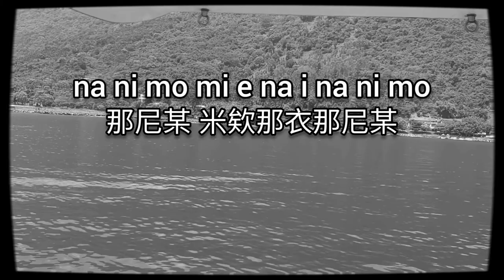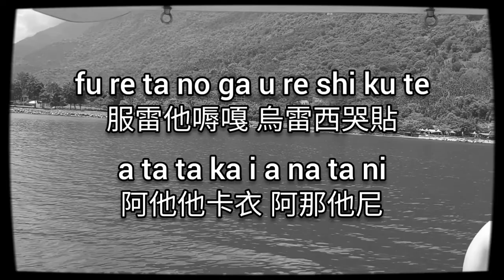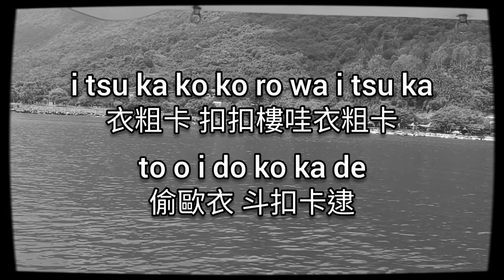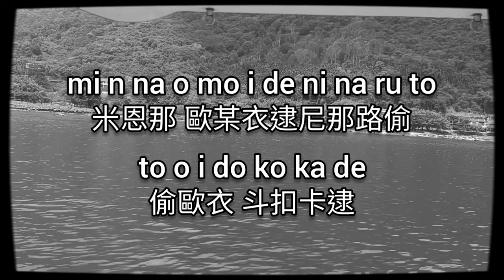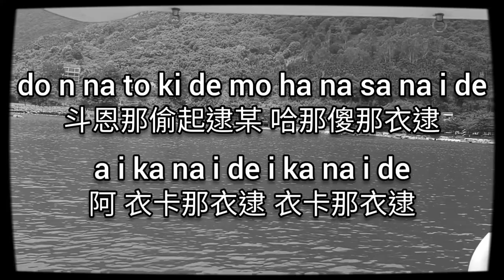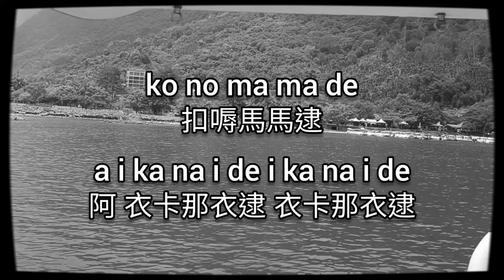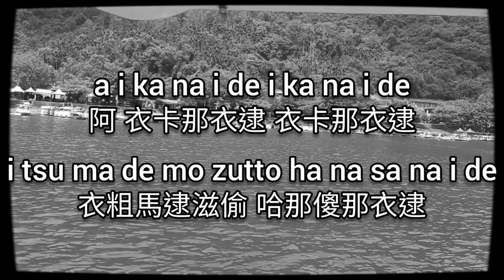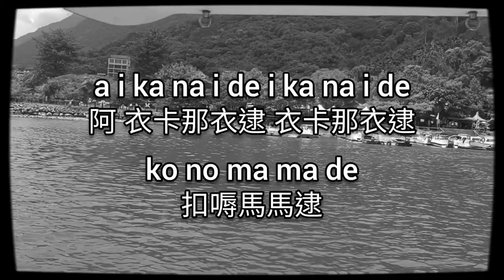行かないで(玉置浩二) 羅馬拼音＆中文翻音（大率歌詞）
玉置浩二系列，歌詞以羅馬拼音為主，中文翻音僅供參考，畢竟有些字無法代替日本五十音，只能找相似的字